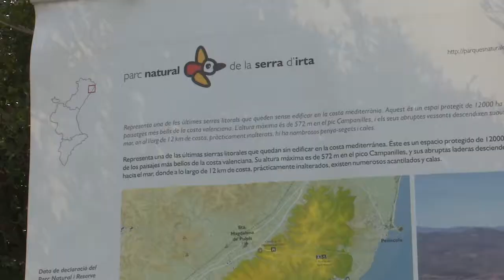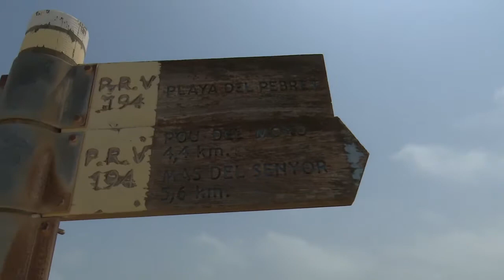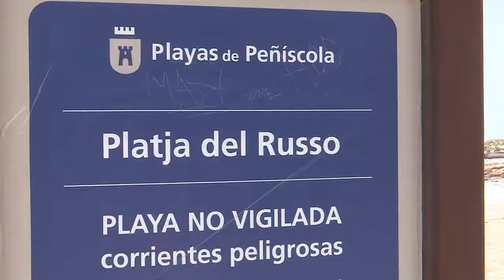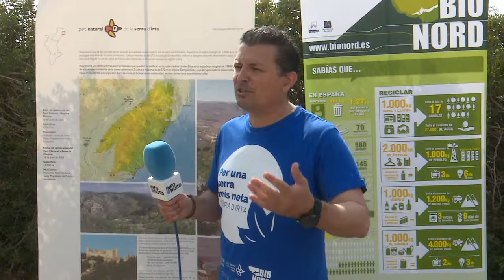Limpieza de residuos Parque Natural de la Serra d'Irta